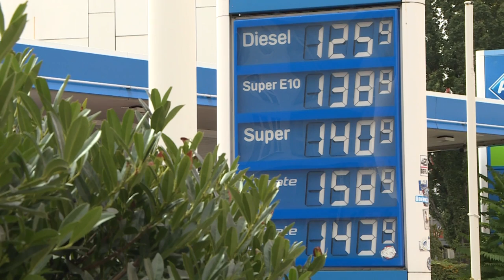Das Klimapaket der Bundesregierung | AFP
Bundesumweltministerin Svenja Schulze (SPD) hat vor den Delegierten der UN-Klimakonferenz das Klimapaket als wesentlichen Beitrag zum Kampf gegen die Erderwärmung präsentiert. Deutschland stelle damit sicher, dass es sein Klimaziel für das Jahr 2030 erreiche, die Treibhausgasemissionen um 55 Prozent im Vergleich zu 1990 zurückzufahren.